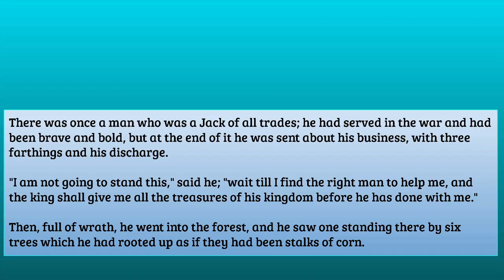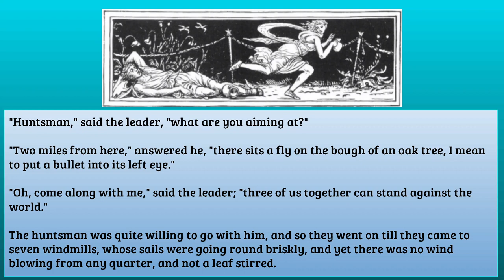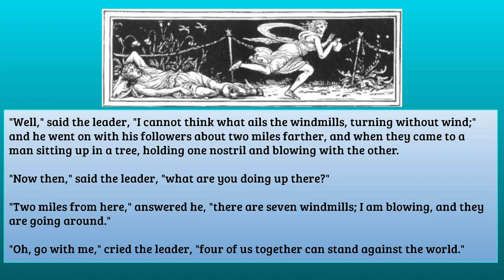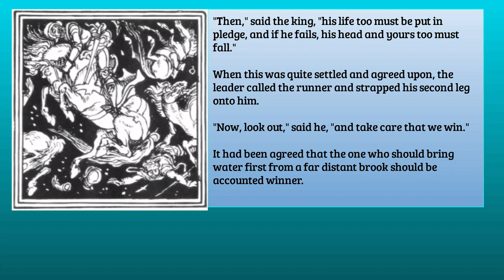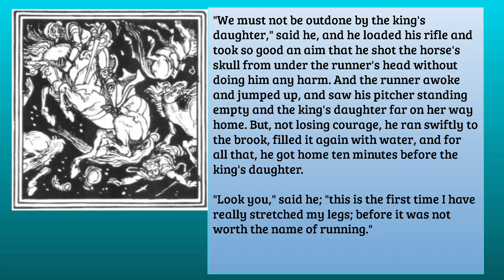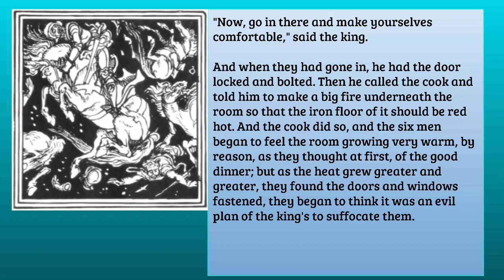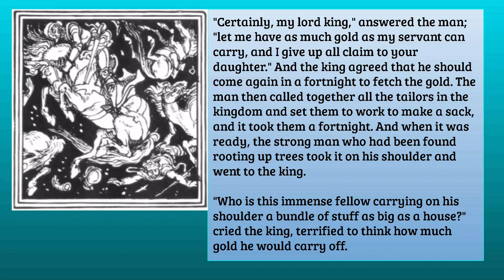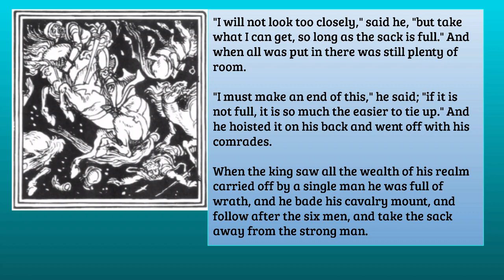SIX SOLDIERS OF FORTUNE by Jacob Grimm and Wilhelm Grimm SE25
There was once a man who was a Jack of all trades; he had served in the war and had been brave and bold, but at the end of it he was sent about his business, with three farthings and his discharge.
"I am not going to stand this," said he; "wait till I find the right man to help me, and the king shall give me all the treasures of his kingdom before he has done with me."
Then, full of wrath, he went into the forest, and he saw one standing there by six trees which he had rooted up as if they had been stalks of corn...